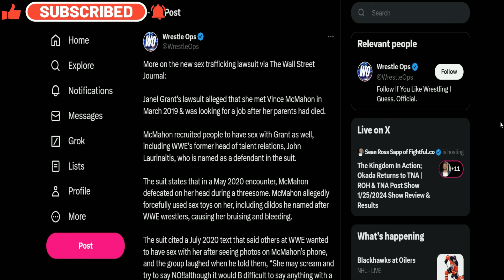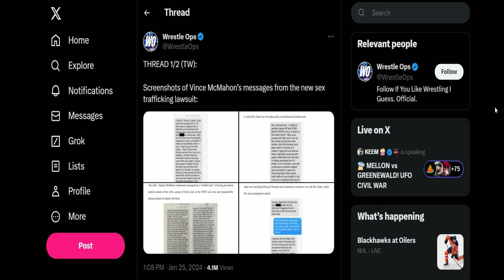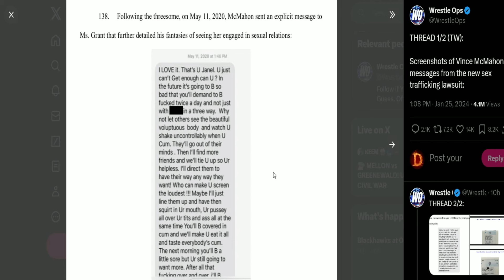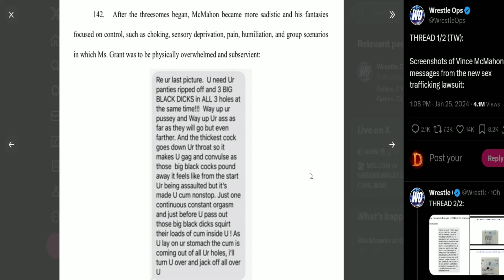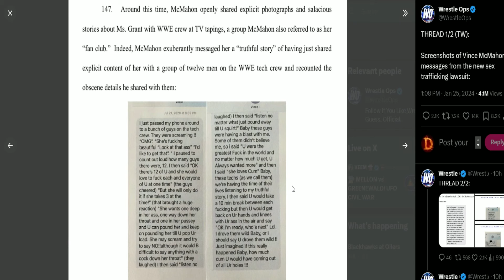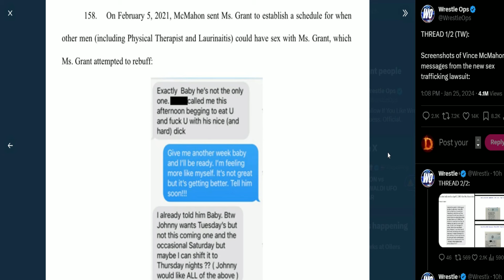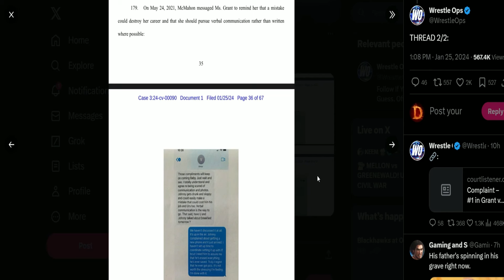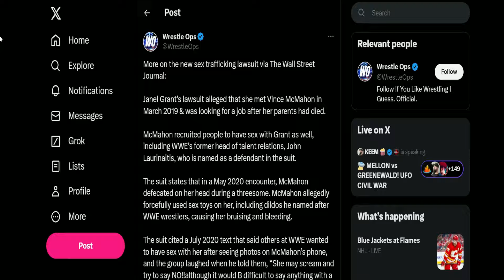New Vince McMahon Allegations - Sex Trafficking, Job Pressure and More!